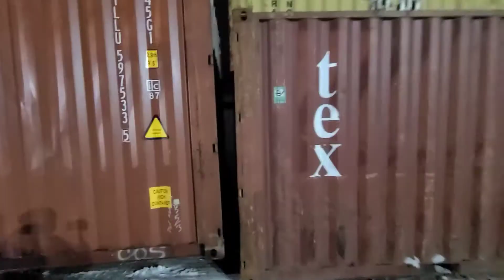HAPPY NEW YEARS!!!!! Testing out KENWORTH W900 JW Speaker LED headlights.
Testing out those JW Speaker headlights low and high beam